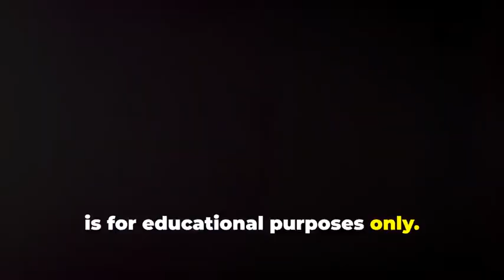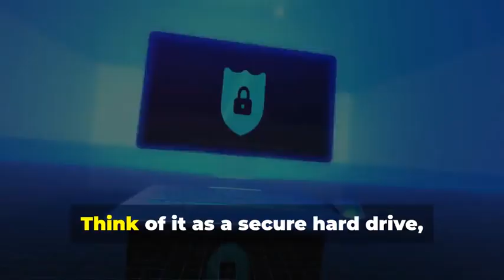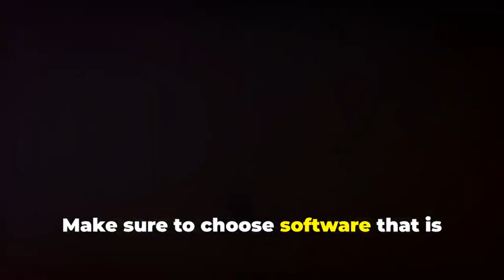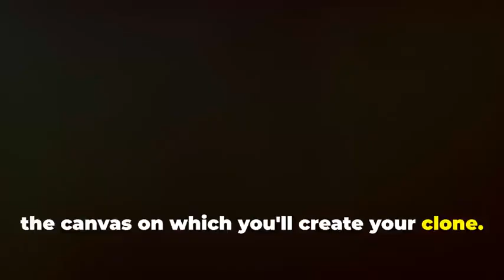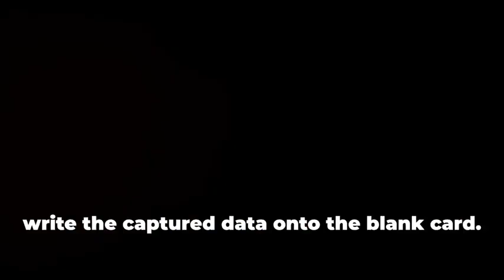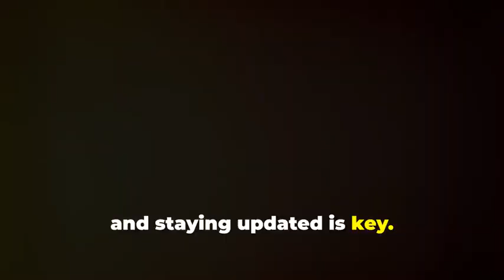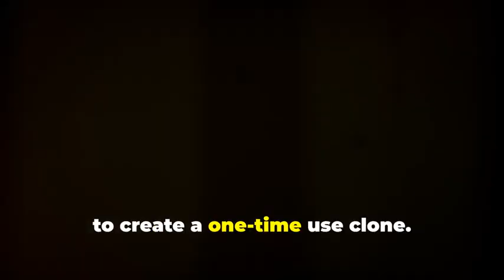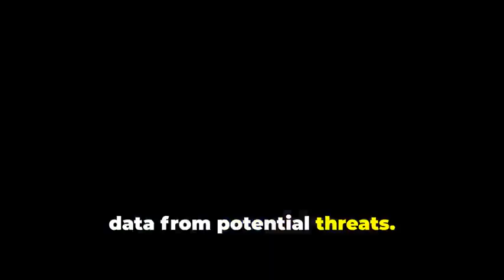The Credit Card Hack That's Changing Everything!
Discover the credit card hack that's changing everything! This video reveals a game-changing tip for maximizing your credit card rewards and benefits. If you want to make the most of your credit card, you won't want to miss this!